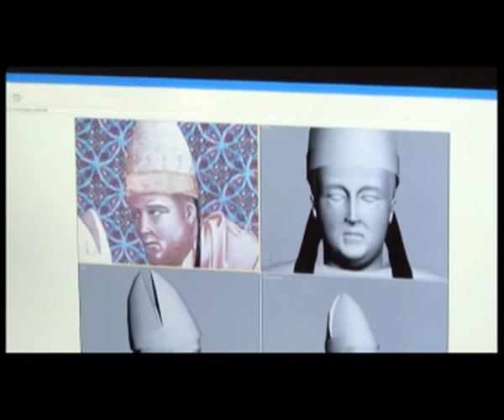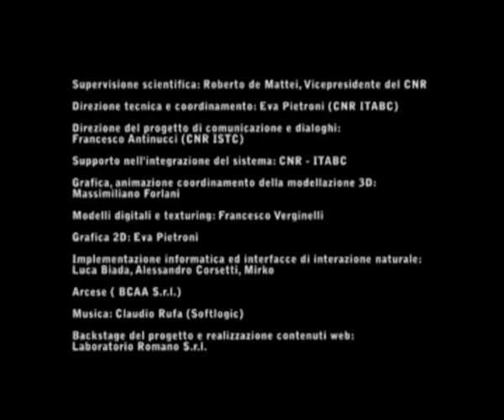Giotto3D_Youtube.mov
"Giotto in 3D: virtual experience among the character of franciscan tales"

The installation, realized with the coordination of CNR, is dedicated  to the virtual exploration of e the scene  "The Rule Confirmation", painted by Giotto at the end of the 13th century in the Upper Basilica of St. Francis in Assisi.
The primary objective   is to involve the observer in the scene and to enable the visitor to feel and understand the message that Giotto was communicating.
Starting from a very accurate analysis of the perspective, the view points, the proportion and the position of the elements painted in the scene, a complete three-dimensional model has been realized, matching as nearly as possible the original.
Giotto's image was acquired at very high resolution and then it was subdivided In order to be used for the texturing of the 3D models. A wondering effect has been obtained, as it is possible to recognize the artist's strokes and style on the  volumes.
The three-dimensional reconstruction of the scene "the Rule Confirmation" offers a unique occasion to penetrate in the history of painting and to appreciate one of its fundamental step:  the transition from the medioeval, ancient, approach in representation to the modern approach, born during the Renaissance.
Giotto's image, in which the perspective rendering of the space appears still very empirical, is compared with its three-dimensional translation.
What we can see in the 3D representation is the same scene painted by Giotto as if it would have painted by Piero della Francesca, more than a century later, following the new perspective rules, just  theorized.
The perspective representation purses "the illusion of reality ", a visual effect that makes a scene drawn on a bidmensional plane appearing as it would be three-dimensional.
Given a point of view, the scene is constructed in relation with it, according to precise rules of mathematics, optics and geometrical projection.
The comparison between the two representations allows to identify how and where Giotto's image diverges from the 3D one, following correct perspective rules. Giotto constructs the third dimension combining
different perspectives, set on several, non corresponding vanishing points.
His approach is still empiric and it often follows criteria of expressive exaltation rather then of proper geometrical projection.

The installation is located in  a dark space and the visualization is projected on a surface of 4x5 meters.
The space illustrated by Giotto becomes a place of experience, open to multi-sensorial narration and participation. The visitor can move in real time within this virtual environment, changing the view points, entering among the characters; the scene itself is brought to life: the characters are animated and represented while performing the action described by Giotto: the Franciscan enter in the room, Francis speaks to the Pope Innocent  and the Pope gives his oral confirmation in 1209.
One of the project's most innovative elements is the paradigm of interaction which has been developed using natural interfaces. Visitors can interact inside the virtual space simply by changing their position and moving their bodies in the real space, without the aid of any traditional interfaces (mouse, joystick, etc.), so in the most natural way. When the visitor moves in the area in front of the projection his position is identified and tracked -- in coordinates xy on a horizontal plane -- instant by instant by a motion capture system which is able to recognise and follow the visitor. This position is transmitted to the graphic engine which calculates and returns, in real time, the correspondent view point of the scene. The technology is modelled on the needs and the natural capabilities of a person, no particular knowledge or training is necessary to communicate with the system except that which comes from one's natural experience.
The person traced by the system is illuminated and "marked out" by a bull's eye light installed on the ceiling which follows him. This makes clear for the public who is the active user recognized by the software.

This project constitutes one of the first example of real time, natural and immersive interaction inside a painted scene and it allows to test a new way of experiencing and learning the art, useful for students, children, common public and even for experts.

a cura di:
Scientific Supervision: Roberto de Mattei; Vice-President CNR
Technical Direction and coordination: Eva Pietroni (CNR-ITABC)
Communication project and dialogues: Francesco Antinucci (CNR - ISTC).
Support: CNR ITABC
Graphics, 3D modelling and texturing: Massimiliano Forlani, Francesco Verginelli
2D graphic: Eva Pietroni
Software: BCAA and Softlogic
Backstage, movies and web contest: Laboratorio Romano
2D digital acquisition of Giotto's painting: HAL9000 S.r.l.. Halta Definizione